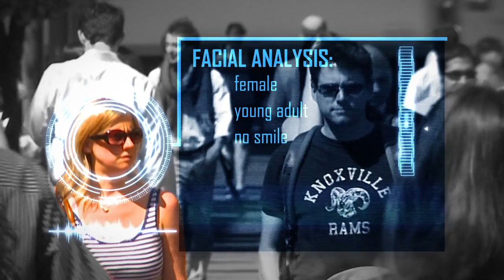Deep Learning and Video Surveillance - Dahua